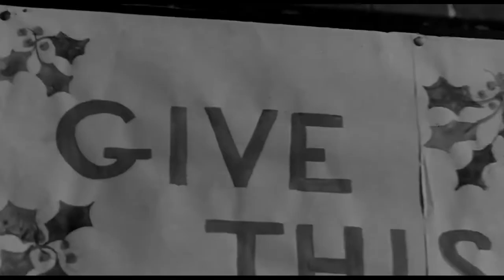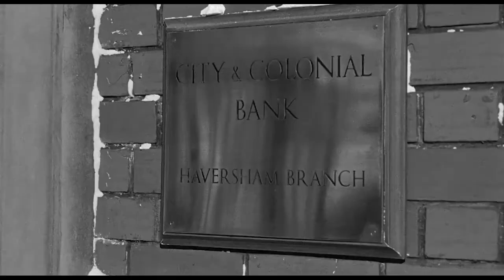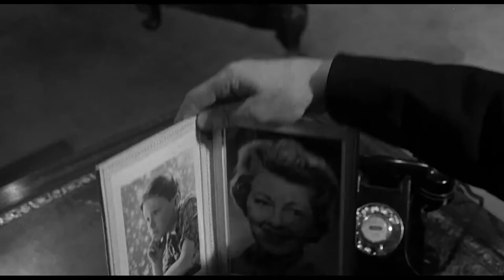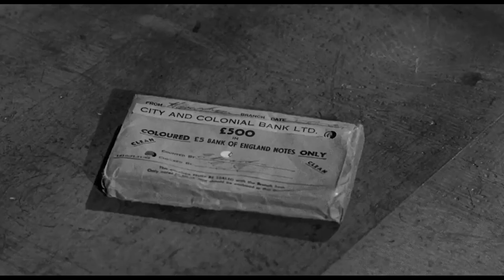Cash On Demand with Peter Cushing 1961 - 1080p HD Film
A charming but ruthless criminal holds the family of a bank manager hostage as part of a cold-blooded plan to steal 97,000 pounds.